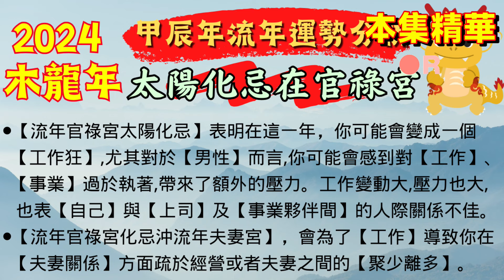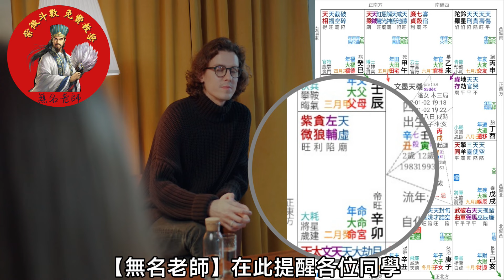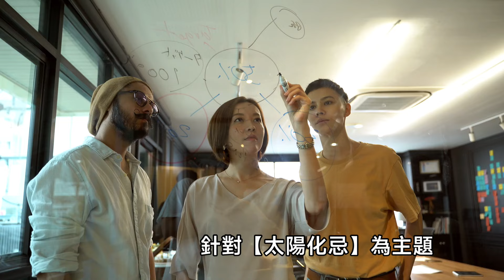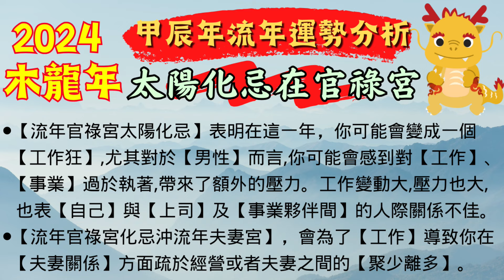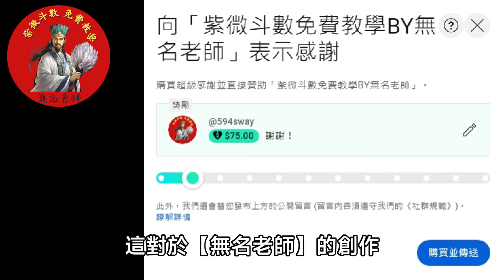太陽化忌在官祿宮｜2024 流年運勢｜甲辰年｜廉破武陽｜​無名老師預測2024甲辰年流年運勢，深入解析太陽星化忌對命盤12宮的影響！| 命運好好玩 |【2024甲辰年流年運勢分析精選EP.14】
🔍【無名老師】將深入解析【太陽星化忌對流年命盤12宮】的影響。這是一場充滿紫微斗數高階技巧的運勢探討，【無名老師】以【甲辰流年天干太陽化忌】為切入點，解釋每宮的運勢變化。

【2024甲辰年流年運勢分析(2)】【太陽星化忌在流年命盤12宮運勢完整解析！】【無名老師帶您看懂太陽化忌影響下，分析2024個人運程！】【紫微斗數2024，免費學習紫微斗數，命運好好玩-EP33】

🧰️太陽化忌在官祿宮｜2024 流年運勢｜甲辰年｜廉破武陽｜​無名老師預測2024甲辰年流年運勢，深入解析太陽星化忌對命盤12宮的影響！｜【2024甲辰年流年運勢分析精選EP.14】

00:00 【本集精華】
00:37 【說明流年運勢論命原則】
03:52 【太陽化忌在流年官祿宮】
06:47  最後無名的師父說:【如何利用紫微斗數的疊宮，論流年運勢的訣竅及技巧!】

【六小時學會紫微斗數】👉【無名老師】教你如何從零開始，快速學會【紫微斗數】並自己論斷命盤！

‼️ 重要及免責聲明：
影片及圖片資源大多由網路或免費資源上取得，如有版權爭議請主動提醒告知，將會主動移除或附註來源說明，以上內容僅供參考，如需解決具體問題，詳詢相關領域專業人士，再次感謝!!